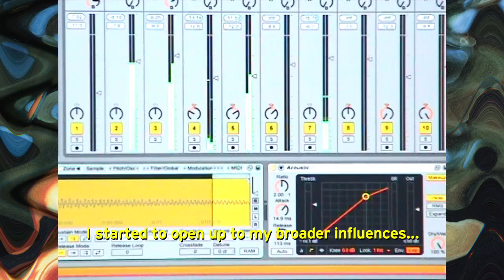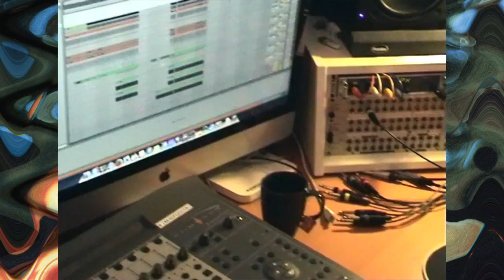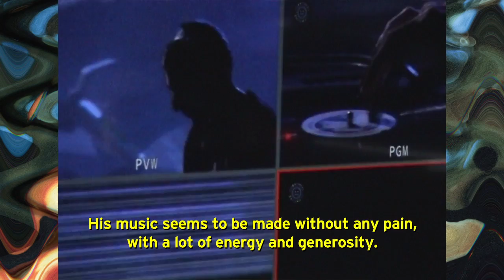Koyote - French Club Music's Best-Kept Secret - Documentary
FACT and Sound Pellegrino presents Meet Koyote, a documentary about French club music's best-kept secret.

Although he's far from a household name, key figures in French clubbing such as Teki Latex, DJ Orgasmic and Manare - all featured in Meet Koyote, along with Detroit's DJ Nasty and others - revere Koyote for his encyclopaedic knowledge of dance music, his musical approach (a healthy combination of wide-eyed naivety and not giving a fuck what people think of him) and his contribution to the Paris scene as a booker, DJ and producer.

Speaking to FACT, Teki Latex - whose Sound Pellegrino label have just released Koyote's latest EP, Let Me Tell You What I've Got - compares Koyote's music to Matt Groening using high school bands to play music in The Simpsons, despite it being arranged by professionals. "This EP reminds me of that approach", he explains, "anti-elitist sounds and instruments serving a very confident release that stretches our personal definitions of House to spy movie scores played by children, characterised with playfulness and radiating the pure joy of creating music."

Shot & cut by Hugo Campan, produced by Emile Shahidi for Sound Pellegrino.

All music from Koyote's Let Me Tell You What I've Got" EP out now.